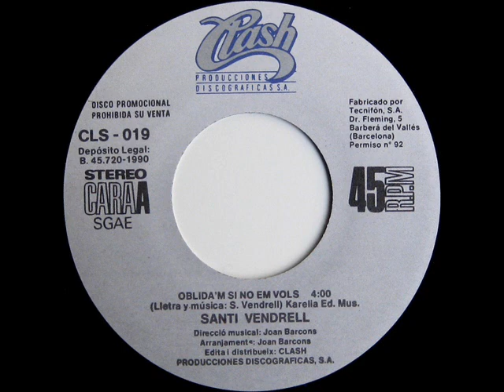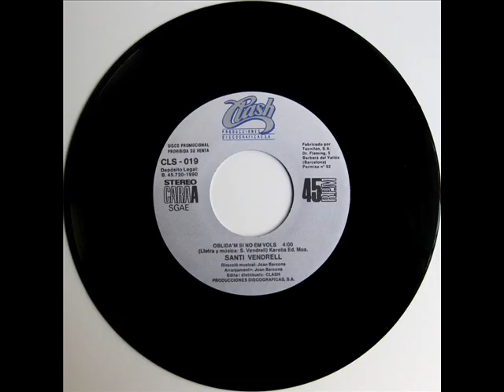Santi Vendrell - Oblida'm Si No Em Vols - SG 1990 (Promo)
Intèrpret: Santi Vendrell
Títol: Oblida'm Si No Em Vols
Format: SG 45 RPM - Promo d'una sola cara
Segell: Clash
Número de Catàleg: CLS 019
Any: 1990

A: Oblida'm Si No Em Vols [Santi Vendrell] 0:00
B: